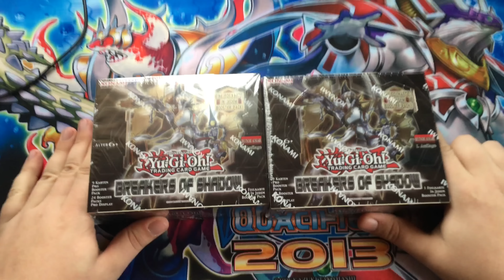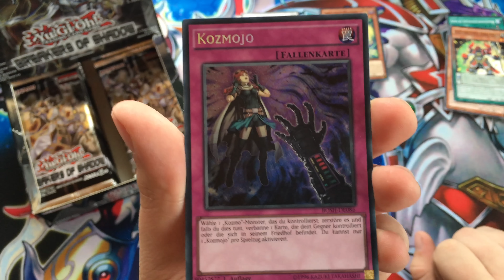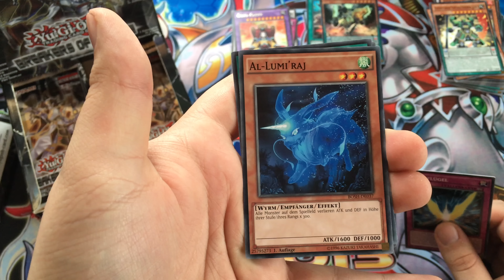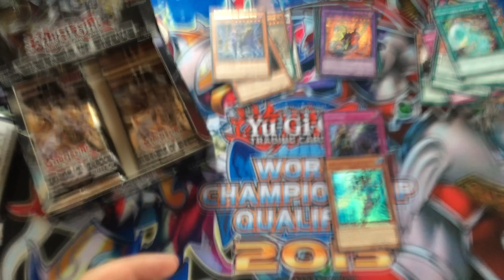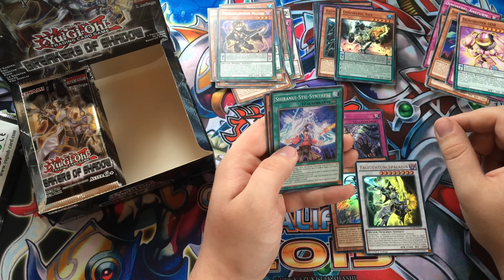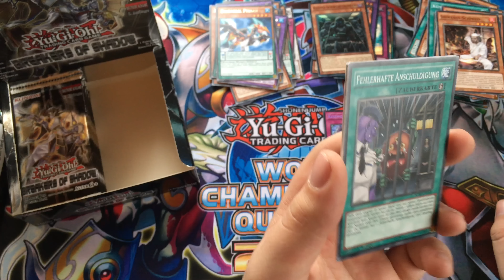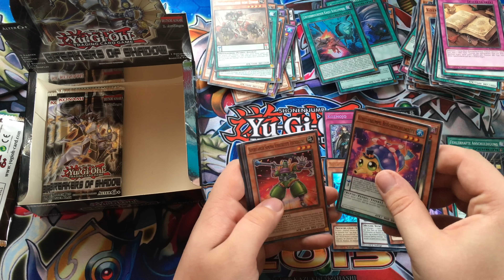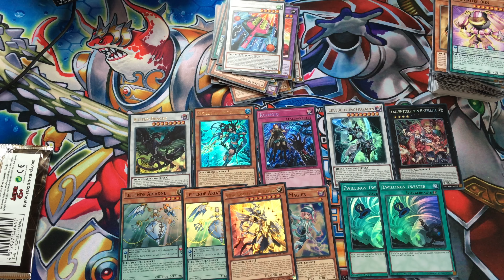Breakers of Shadow - Display Opening - Part 1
Breaker of Shadows - Display Opening - Part 1

Endlich ist es da!

Breakers of Shadow! :D

Wir öffnen gleich mal 2 Displays davon und ziehen echt gute Karten. Viel Spass beim ansehen :)

[Hier steht in Kürze der Link zu Part 2]